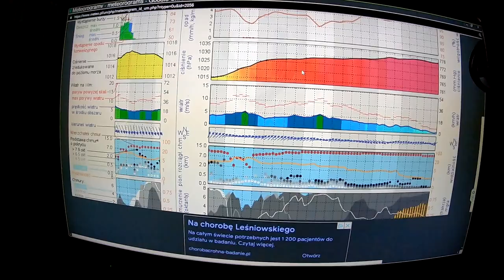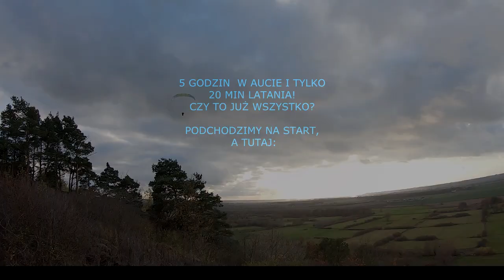Starogród ( Kiełp) 11 2022 glajciarz często przechodzi próbę wiary i nadziei ...